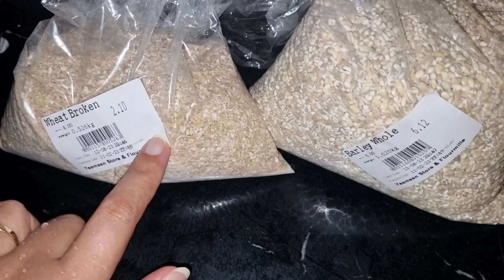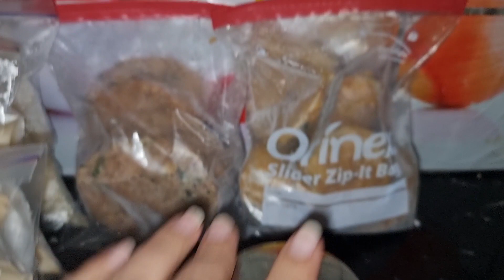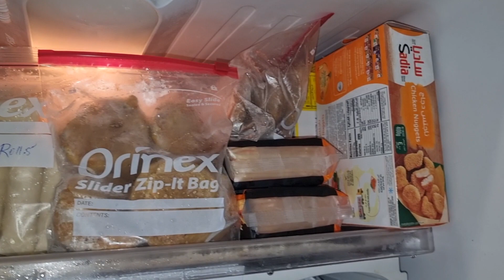Ramadan 2023 Preparations I Make & Freeze Recipes I Spring Rolls I Beef & Chicken Samosas I Kababs